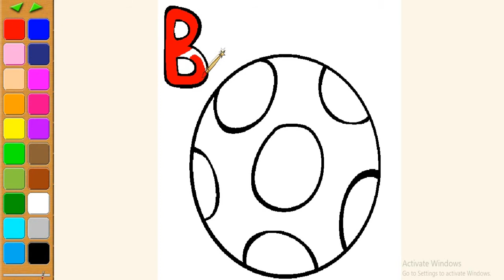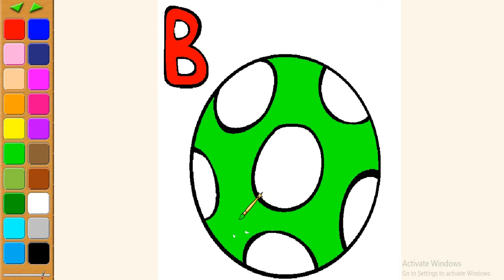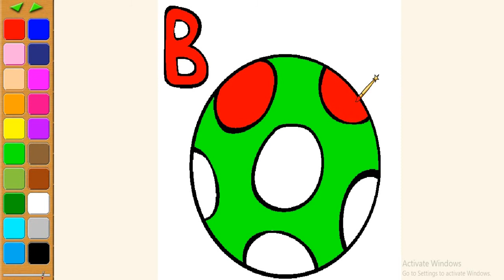How to draw Ball easy step by step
I make coloring videos with fun for kids and children.These videos are educational for children and kids.I want to teach children how to coloring and drawing. If you watch us you will learn colors with coloring pages in coloring book.I are sure you also learn how to drawing with colorful markers.Our videos about how to draw, how to coloring, coloring, paint, coloring pages, coloring book, learn color and so on.